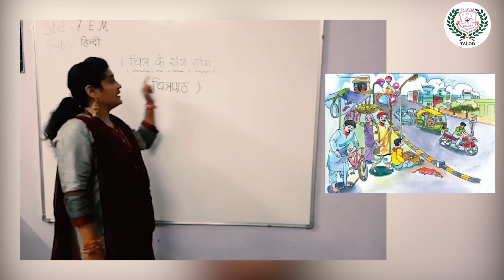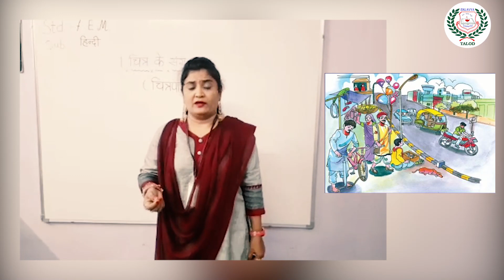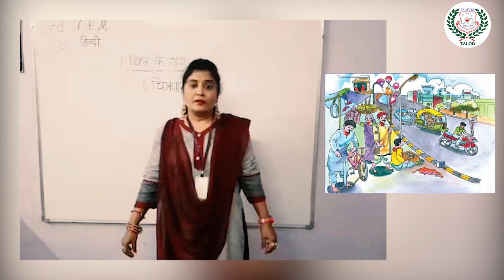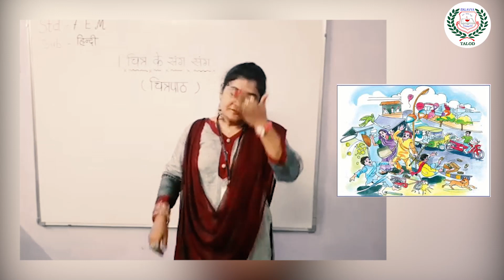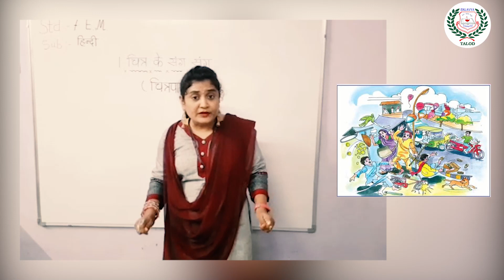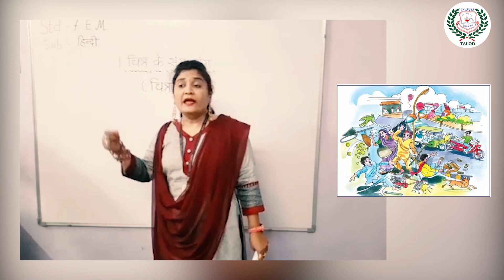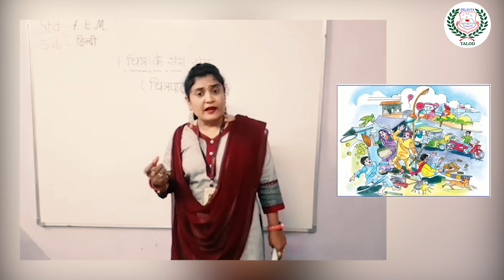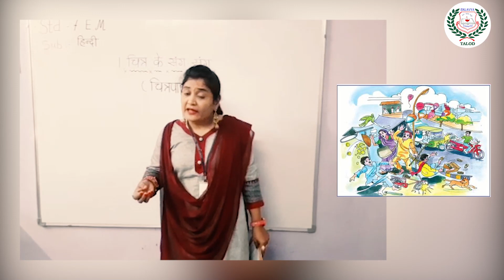STD 7 HINDI CHITRAPADANI EM